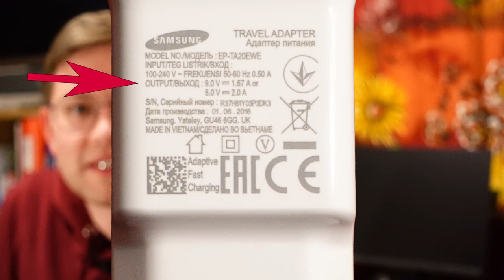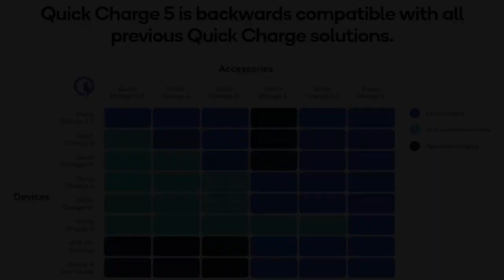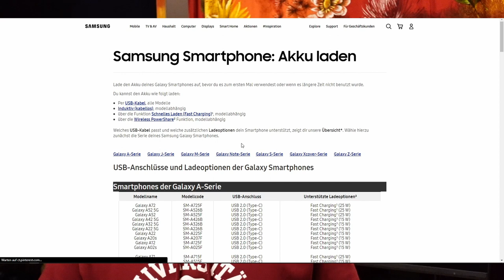So findest du das richtige Ladegerät für Smartphone und Tablet. (Schnelles Laden)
In diesem Video erkläre ich euch wie Schnelllade Netzteile (Fast Charge) funktionieren und wie man das richtige Ladegerät für’s Smartphone findet.
Auch wie man mit einem USB-C Ladegerät alle Geräte laden kann, spreche ich hier kurz an. (USB-C Everything)

Timestamps:
0:00 Um was geht’s?
0:18 Wichtige Größen von Netzteilen: P = U * I
2:56 Schnelllade Standards
4:00 Qualcomm Quick Charge
4:44 USB Power Delivery
6:03 So findest du das perfekte Ladegerät für dich!
8:04 Alle Geräte mit einem Netzteil
8:44 Gefahr für‘s Handy bei hohen Leistungen?
10:25 Macht Schnellladen Sinn? + Empfehlungen

Eine Netzteil Auswahl (nach meinen Erfahrungen):
*Standardnetzteil 2-Port mit 12W je Port
*²Kombi USB-PD 45W und Quick Charge 15W
*USB-PD Netzteil 30W (Smartphones)
*USB-PD Netzteil 45W (Notebooks, Smartphones)
*USB-PD Netzteil 65W (Notebooks, Smartphones)
*USB-PD Kabel 100W
*Quick Charge 3 Netzteil

Nutze ich aktuell:
*Samsung 45W
(geeignet für Samsung Tablet und Smartphone, NICHT FÜR Notebook)
Ich suche dementsprechend eine Alternative.

*Wenn ihr etwas auf Amazon bestellt, nachdem Ihr auf einem meiner Links geklickt habt, unterstützt ihr meinen Kanal. Der Preis für euch bleibt gleich.
²Wird von mir (wahrscheinlich) demnächst getestet.